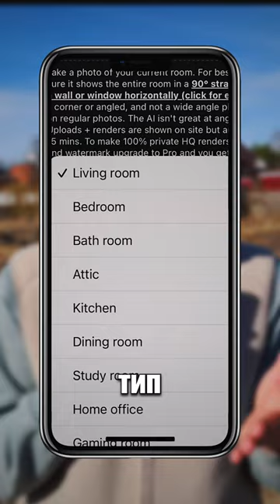Дизайн из старой квартиры